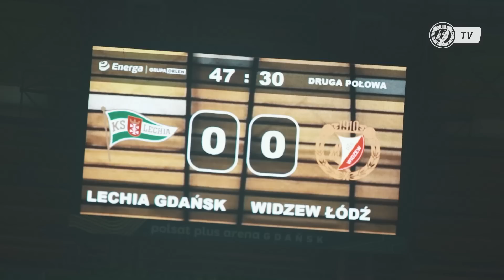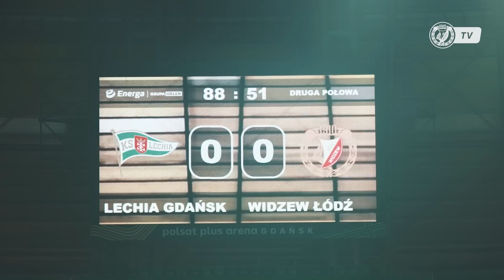TAK BLISKO | Kulisy meczu Lechia Gdańsk - Widzew Łódź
W 20. kolejce Ekstraklasy, Widzewiacy wybrali się na wyjazdową potyczkę z Lechią w Gdańsku. Mimo bezbramkowego remisu, działo się wokół tego meczu. Zapraszamy na kulisy tego spotkania!